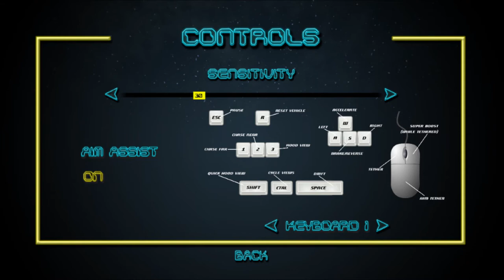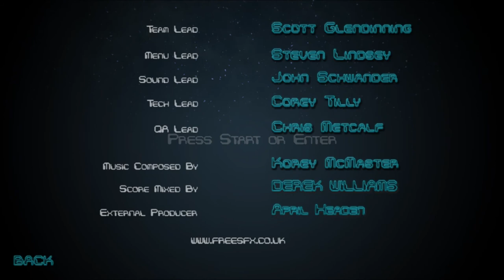Compulsion Rush Post Mortem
At the end of the 4 months, the team goes over some of the goals and challenges of the project.